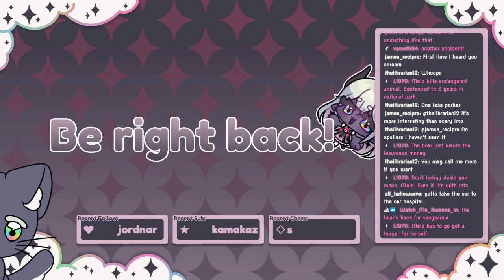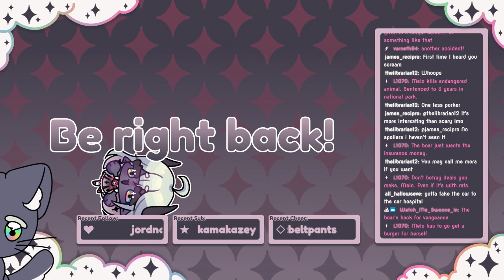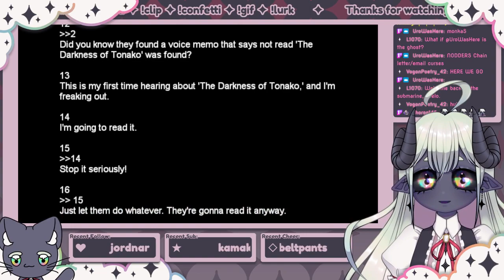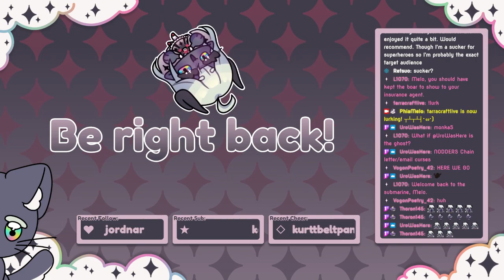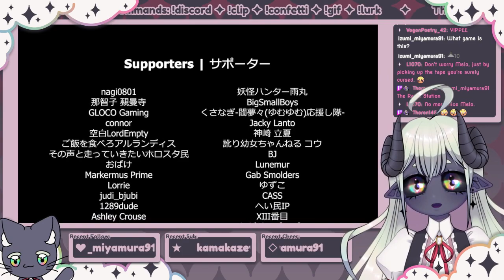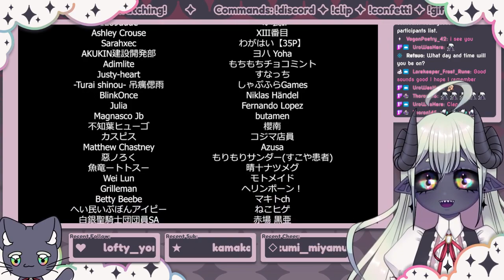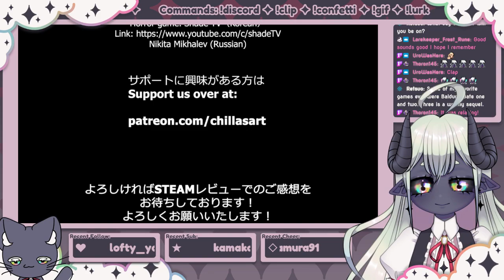The Radio Station | A Normal And Peaceful Night Drive!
⚝ ✦Chat Rules✦ ⚝
  ✦ No swearing or rude language.
  ✦ Keep conversations appropriate and on topic.
  ✦ Please don't bring up other streamers unless I mention them first.

⚝ ✦Hashtags✦ ⚝
Art: #/phiaillust
Live: #/phialive